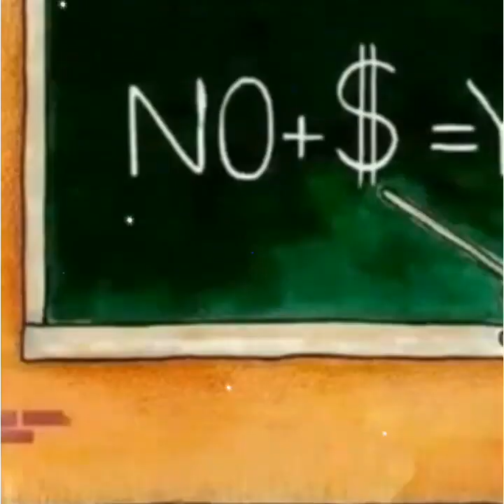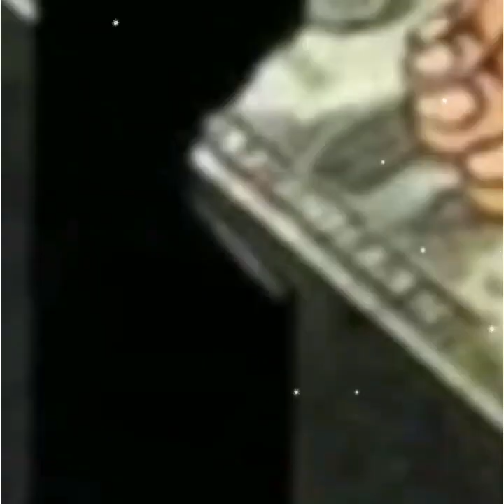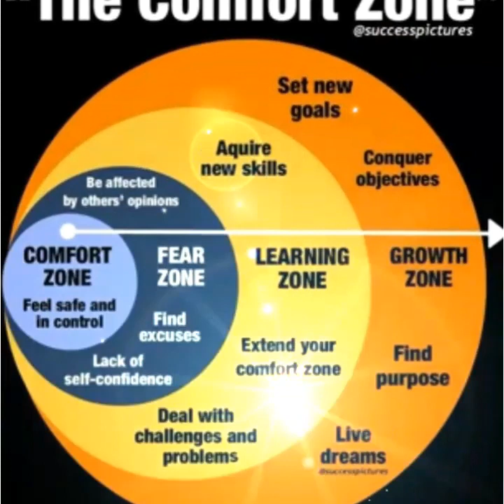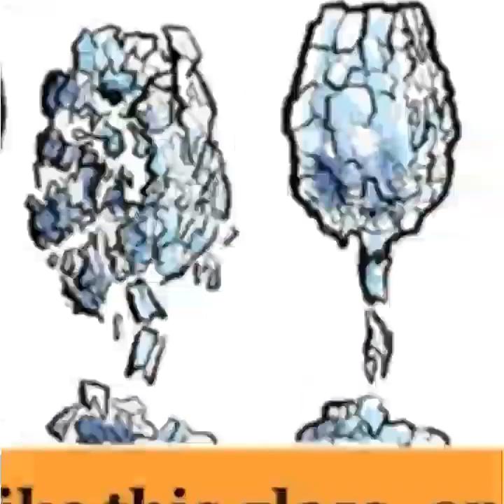Secrets ideas Deep Meaning Pictures Motivational